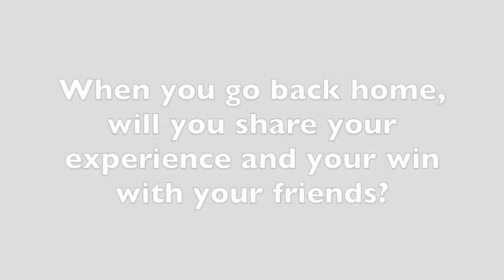MFF2017SanDiego Aris Tyros Interview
San Diego's International Mobile Film Festival Second Place Winner: Aris Tyros was interviewed after Red Carpet Awards Ceremony on April 30, 2017 by founder Susan Botello with an iPhone.